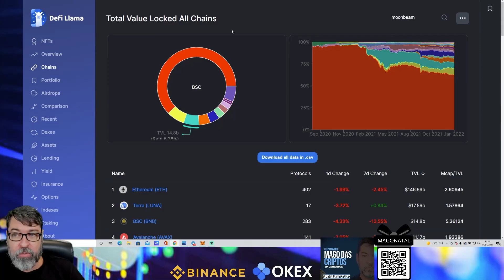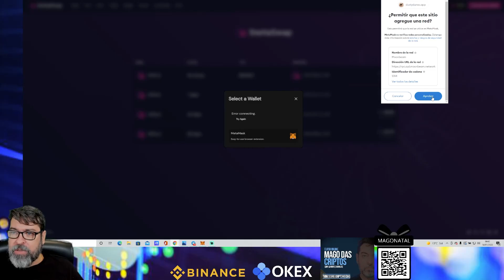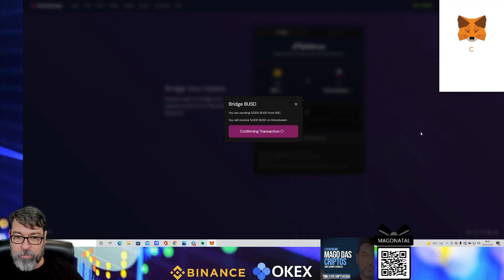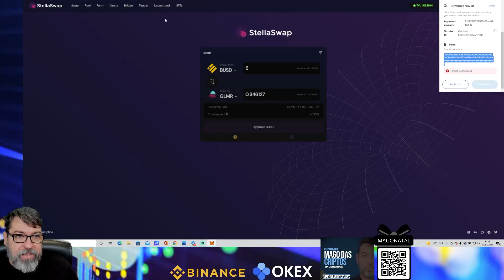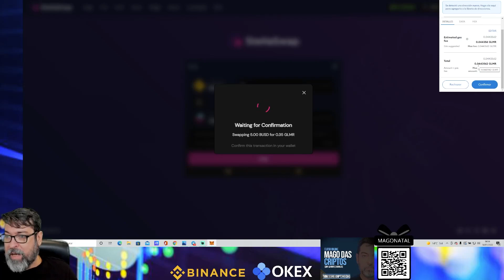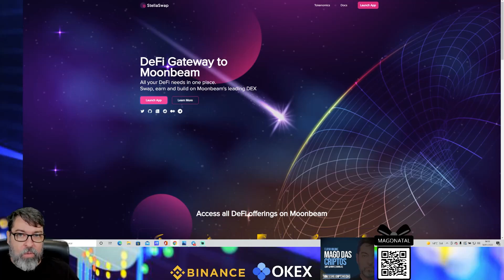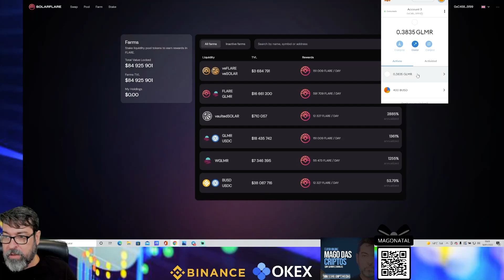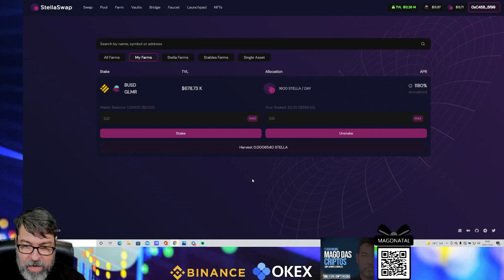ESTA DEFI TEM FARM COM MOEDA ESTÁVEL PAGANDO 400% DE APR E COM MOEDAS FORTES 1400% APR RENDA PASSIVA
CURSO MAGO DAS CRIPTOS EM DEFI E ANALISE GRÁFICA
PREÇO ESPECIAL JANEIRO

CURSO MAGO DAS CRIPTOS COMPLETO
OFERTA ESPECIAL - CUPOM:  MAGOREI
O CURSO MAIS COMPLETO DO BRASIL E VITALÍCIO.

Canais Oficial no Youtube

EXCHANGES QUE USO